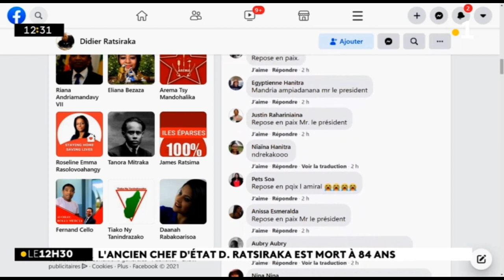L'ancien président de Madagascar Didier Ratsiraka est décédé ce matin à l'âge de 84 ans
L'ancien président de Madagascar Didier Ratsiraka est décédé ce matin à 84 ans